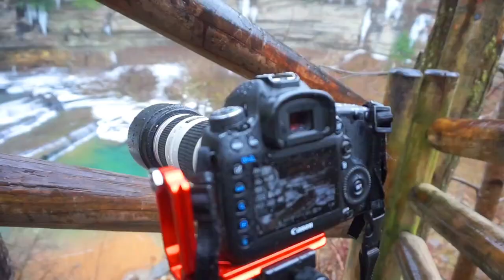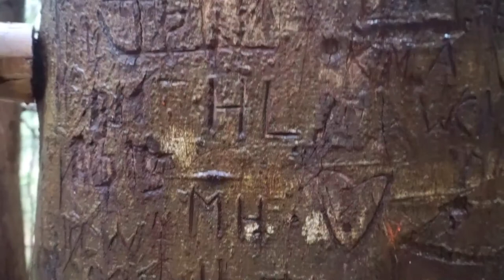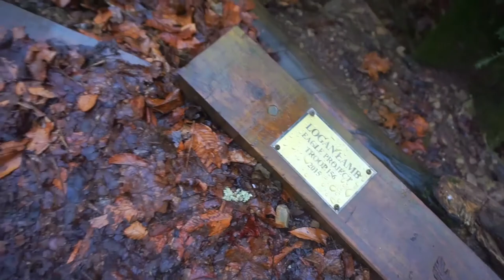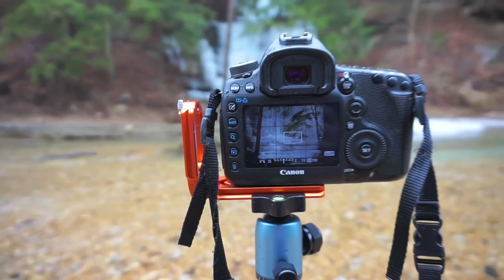Landscape Photography and Hiking at Cummins Falls, Tennessee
Black and white landscape photographs from this hike begin at 11:10.

My goal with this hike was to make landscape photographs while also documenting the hiking trail. Cummins Falls State Park is the newest Tennessee state park, founded in 2011. The park is about than 1.5 hours East from Nashville, Tennessee. It has a reputation of being a long, rugged hike, and a dangerous park (with numerous drownings every year). The website and on-site signage warns that the trail is natural -- not improved -- which I found to be not true. As you can see in the video, the trail has been modified part of the way. However, the last leg of the trail, along the river, is a rough and wet trek to the basin below the falls.

On this icy and wet January morning, I was unable to reach the bottom of the falls due to lack of wading boots.

The trail consists of three parts:

1. Waterfall Overlook is a short, easy path through the woods to the overlook above the falls. A short hike to the left of the overlook leads to the top of the falls, with river access. There are wooded handrails and plenty of directional signs.

2. Downstream Trail is a longer (but not too long) wooded walk on a  groomed path with peaks and valleys, and occasional rough spots, with large tree roots, etc. This trail takes you downstream from the bottom of the waterfall, and deposits you into the riverbed. There are some steep sections.

3. Riverbed back to the falls -- Be prepared for an uneven, rocky, and wet walk. Wear water shoes, old sneakers, or waders. Sandals or flip flops would be hard. I estimate that the walk back the falls is about a half-mile to three-quarter mile, but that's just a guess, as I failed to make it all the way, due to ice and lack of tall rubber boots.